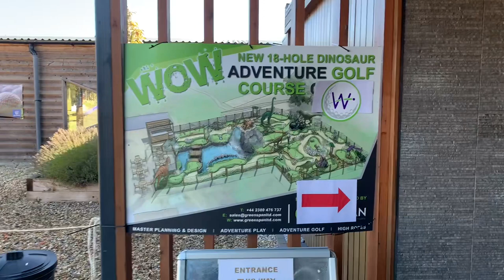A little daily vlog: Come with me to the driving range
A chilled Sunday vlog